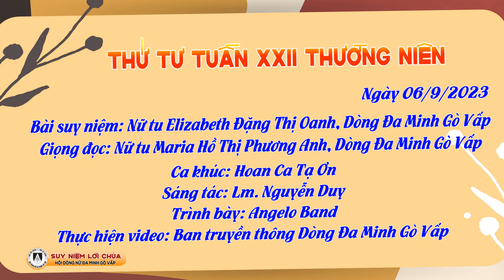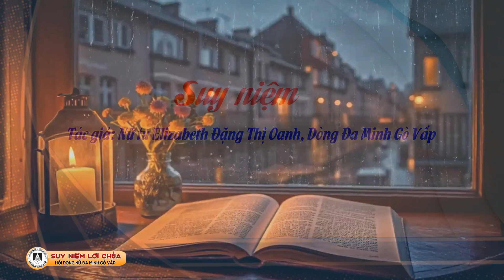Dòng Đa Minh Gò Vấp | Suy Niệm Lời Chúa, Thứ Tư Tuần XXII Thường Niên (06/9/2023)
Dòng Đa Minh Gò Vấp
Suy Niệm Lời Chúa, Thứ Tư Tuần XXII Thường Niên (06/9/2023)

Bài suy niệm: Nữ tu Elizabeth Đặng Thị Oanh, dòng Đa Minh Gò Vấp
Giọng đọc: Nữ tu Maria Hồ Thị Phương Anh, dòng Đa Minh Gò Vấp
Ca khúc:  Hoan Ca Tạ Ơn
Sáng tác:  Lm. Nguyễn Duy
Trình bày:  Angelo Band
Thực hiện: Ban Truyền thông dòng Đa Minh Gò Vấp

Lạy Chúa, hôm nay Chúa mời gọi con hãy sống bác ái khiêm nhu, phục vụ vô vị lợi.  Bởi vì, chính Chúa đã yêu thương con bằng một tình yêu bao la và nhưng không. Vì thế, con cũng có bổn phận phải cho đi một cách rộng rãi và vô vị lợi, những ân huệ Chúa đã ban cho con. Đặc biệt là chia sẻ tình thương, của cải vật chất và nâng đỡ những người cần đến con. Amen